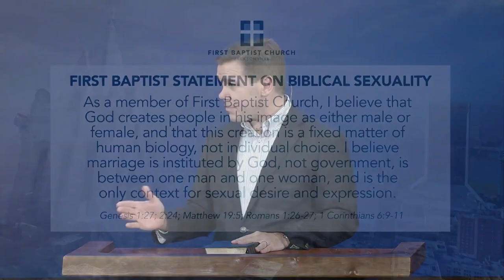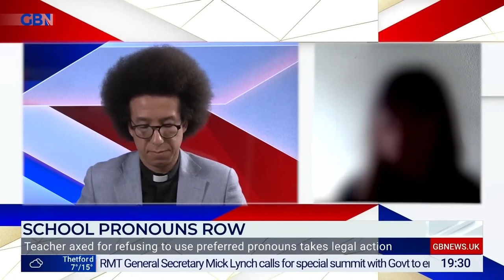Moral News #12: Canada--arrested giving away Bibles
Featured this week: Josh Alexander is arrested in Calgary while attempting to distribute Bibles at a protest. A Baptist church in Jacksonville Florida asks its members to sign a statement affirmign biblical sexuality and barring LGBTQ practicing persons from membership, and a school teacher in England is fired when she resists harm to "transitioning" children in her school.